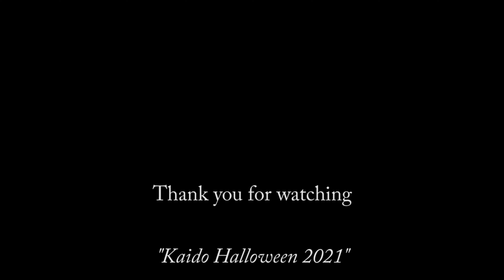Halloween 2021 kaido